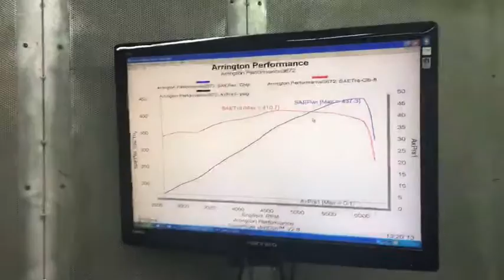2006 Dodge Charger SRT8 with Arrington Power Trip and Kook's Headers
2006 Dodge Charger SRT8 with Arrington Power Trip and Kook's Headers